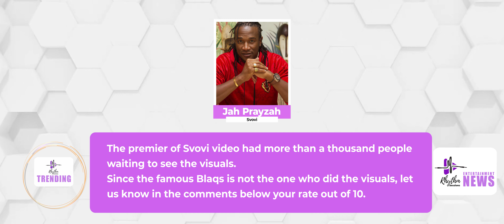Jah Prayzah - Svovi ( TRENDING ) ENTERTAINMENTNEWS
This week’s edition of Entertainment News attempts to share the trending single by Jah Prayzah titled svovi